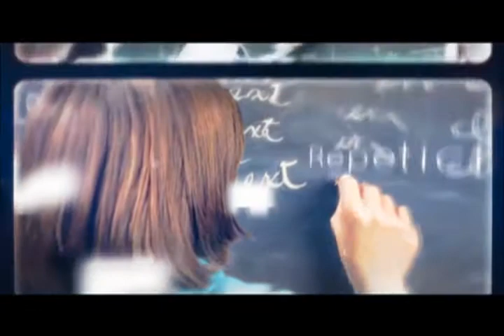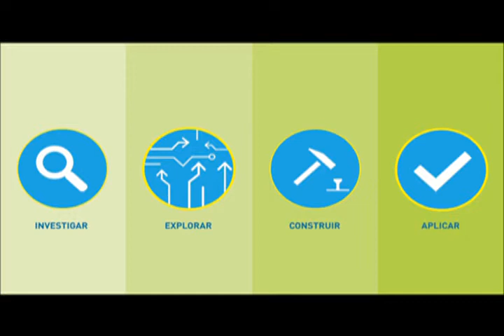Mundo Empresarial 2017 - T Box Perú (15-07-2017)